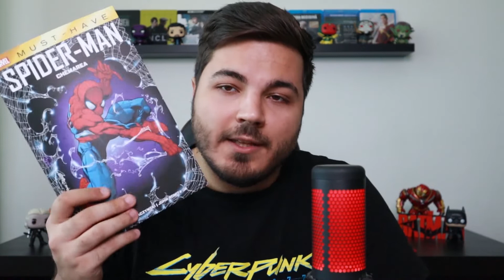Spider-man Chemarea - Colectia Libertatea - Recenzie Banda desenata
Am citit Spider-man Chemarea de la Colectia Libertatea si cumva ma bucur ca am aflat mai multe despre Morlun si ca am primit niste scene brutale de lupta intre el si Spider-man.Merita sa-l luati?Aflati in recenzie :D
Sunt si aici :
Zi faina in continuare !